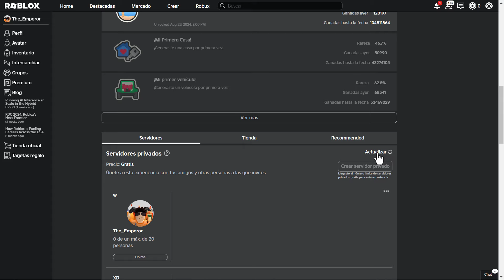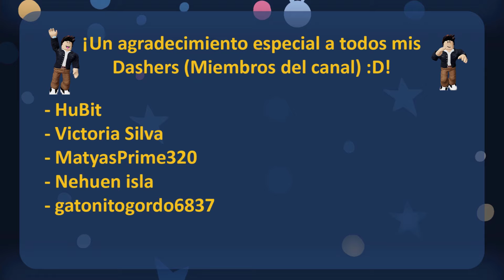CONSIGUE 2 ITEMS GRATIS EN ROBLOX | Evento Paradise RP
Hola que tal, amigos robloxianos :D Soy Dash, y el día de hoy, les traigo 2 hermosos items gratis :D

Muchas gracias por el apoyo a los miembros del canal 😇​❤️​:
- HuBit

- Victoria Silva

- MatyasPrime320
- Nehuen isla
- Gatonitogordo6837

Así mismo, ya tenemos disponible outfit oficial del canal. Recuerda que lo puedes encontrar en el grupo: